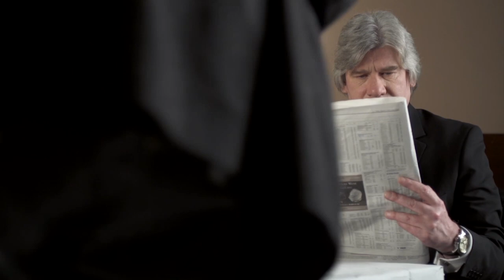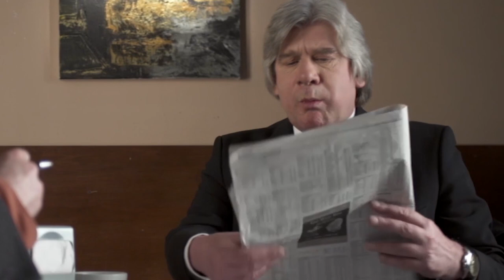The Unexpected Thief